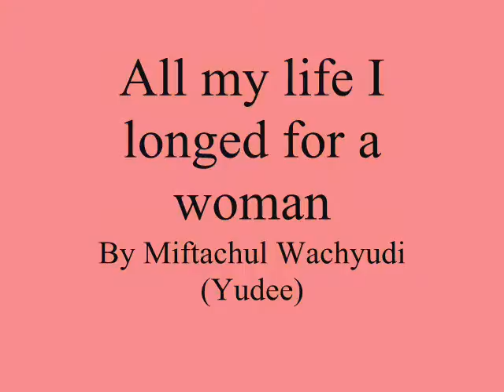All my life I longed for a woman ,